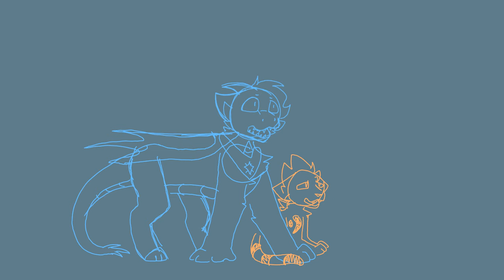Do you want to be a hero Chasim?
I can't wait for the comic to catch up to this point!

Characters:
Chasim (Blue)
Lilith (Orange)
Lekio (Red-Orange)
Scout (Red)

(lol imagine using dream smp audio)

Current subs:
1.23k sheesh that is growing fast thank you so much!!!